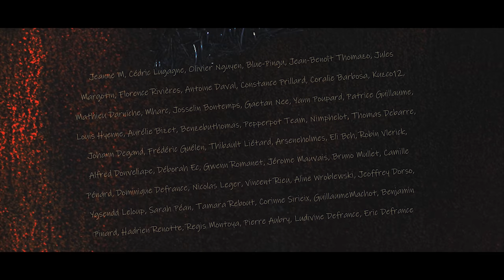Vous Avez des Vaisseaux Spatiaux ? - Time Warp S01E06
Épisode 6 de la série Time Warp.

Scénario et co-réalisation: Justine Defrance
Co-réalisation, cadrage et post-production: Lou Gaud
Scripte: Justin "Izura" Ganivet
Son: Antonin Zivy
Mixage: David Sheik
Régie: Maggouille
Graphisme: Raphaëlle "Sweetberry" Roux, Evelyne Rouviere
Aliénor / La Prof: Justine Defrance
Lucretia: Clemy Snow
Astrid / La Cyberhistorienne: Florence Rivières
L'agent Thierry: Guillaume Fabius
Godefroy: Fred

La saison 1 de Time Warp est écrite et produite par Justine Defrance, et co-réalisée par Justine Defrance et Lou Gaud.